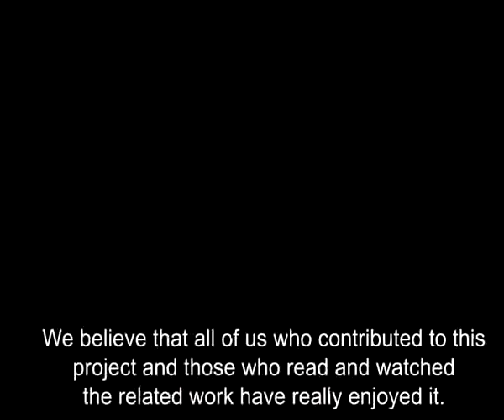TAV Havalimanlari 2010 Faaliyet Raporu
TAV Havalimanları Holding, 2010 Faaliyet Raporu'nda sunduğu hizmetin sanatçıları çalışanlarını, ünlü koreograf Tan Sağtürk ile buluşturdu. TAV Havalimanı çalışanları, "hizmet sanatı"nı finansalların diliyle anlattı.